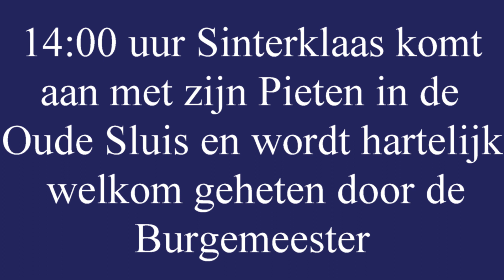Sinterklaas in Vreeswijk 2022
Aankomst Sinterklaas in Vreeswijk 12 Nov 2022.